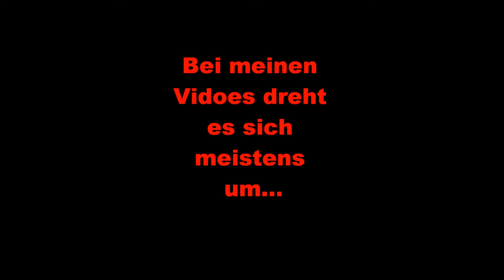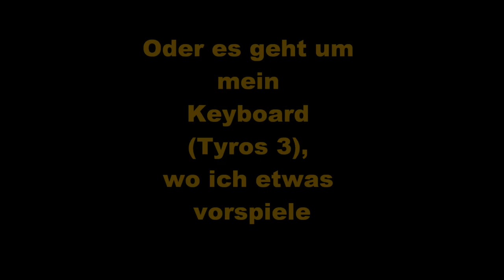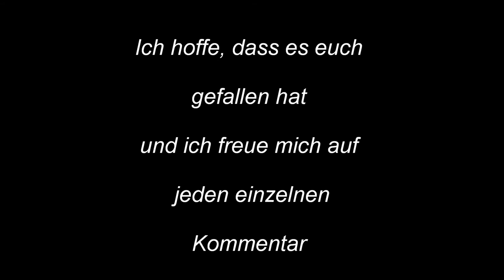My Channel "Fipspilot"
Here you are see what I have in my Channel.